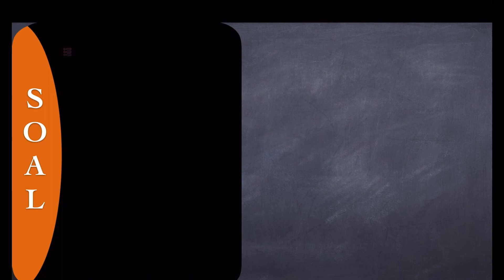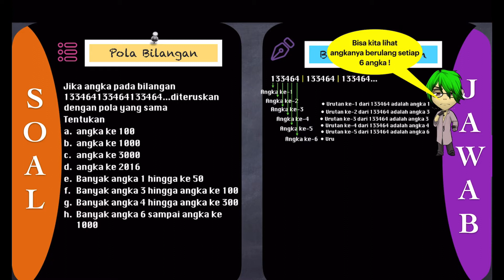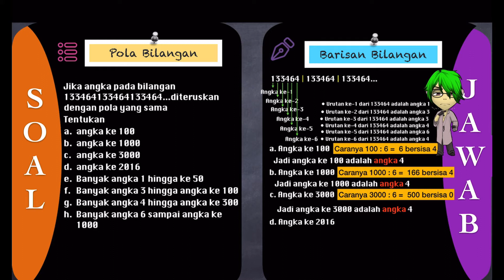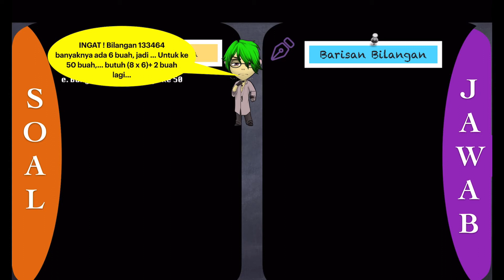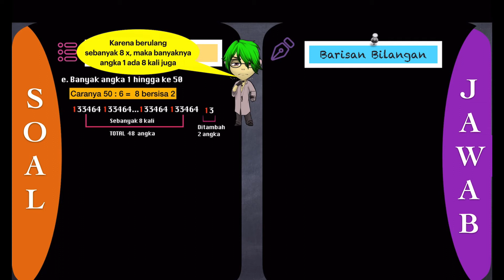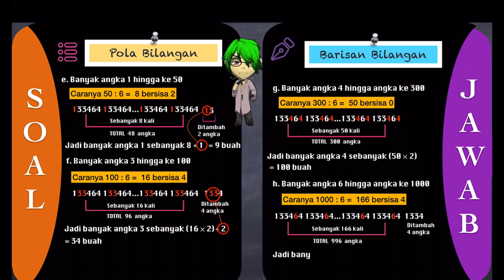🔴POLA BILANGAN🔴Jika angka pada bilangan 133464133464133464 Diteruskan dengan pola yang sama tentukan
MATEMATIKA KELAS 7 BSE KURIKULUM 2013 EDIASI REVISI 2017 Jika angka pada bilangan 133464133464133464... Diteruskan dengan pola yang sama tentukan
a.angka ke 100
b.angka ke 1000
c.angka ke 3000
d.angka ke 2016
e.banyak angka 1 hingga angka ke 50
f.banyak angka 3 hingga angka ke 10²
g.banyak angka 4 hingga angka ke 300
h. Banyak angka 6 hingga angka ke 10 3